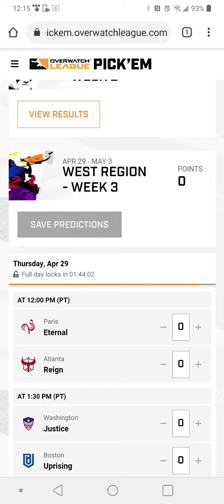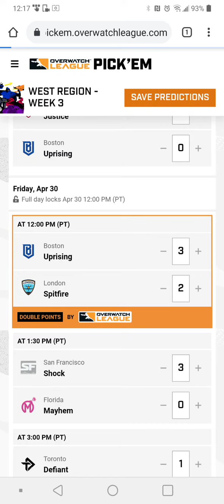Overwatch League 2021 week 3 predictions